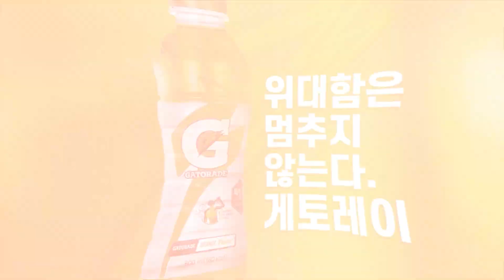[하나원큐 K리그1 2022] 13라운드 골모음 | ALL GOALS of K LEAGUE1 R13